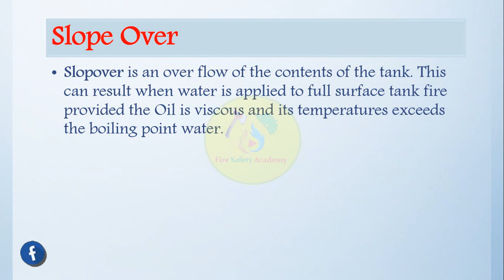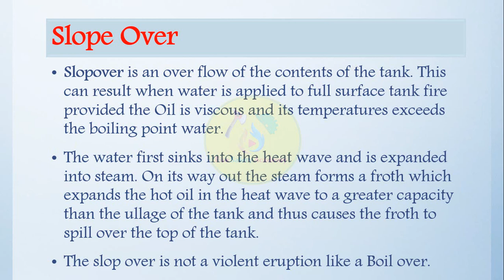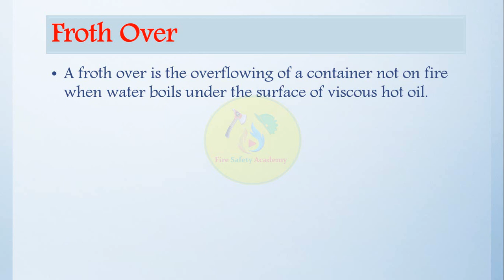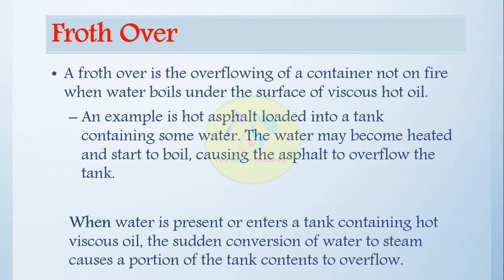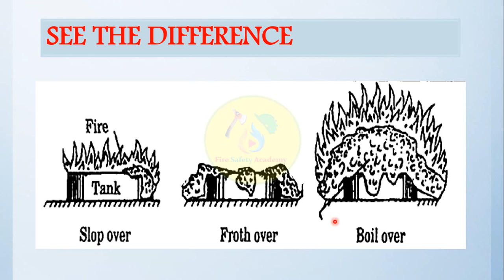Slop-Over & Froth-Over in Hindi | Reason of Slop Over & Froth Over in Tank | What is the Difference?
Topics Covered in This Video:
Occupational Hazards - Boil over & Slop over, Slop-over; what is it?, What is slop over fire?, How does a slop over occur?, How does a froth over occur?, What is froth over fire?,

If you have any Doubts regarding this topic or any Suggestion for Next Video Feel free to Drop a Comment in the Comment Box.

Do watch the video if you like the video Press the like button, Share the video & Subscribe to my Channel & Don't Forget to press the Bell Icon for Notification of Every Single Video I Upload.

► Free Online Fire Safety Courses with Certificate By "International Labour Organization" | ITC ILO | Fire Safety Academy

► Lockout/Tagout in Hindi | LOTO System | 6 Step of LOTO Procedure | Use of LOTO | LOTO Training | Fire Safety Academy